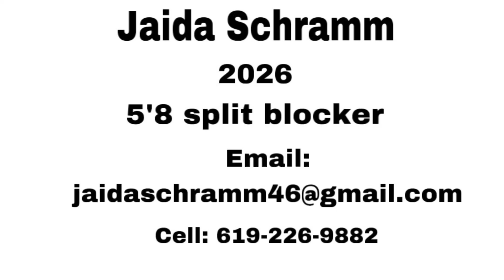Jaida Schramm Highlights from Jun 9, 2024 BRVA College Showcase Tournament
BRVA College Showcase Jun 2024
Highlights for Jaida Schramm 2026
Coral shorts & Blue Top